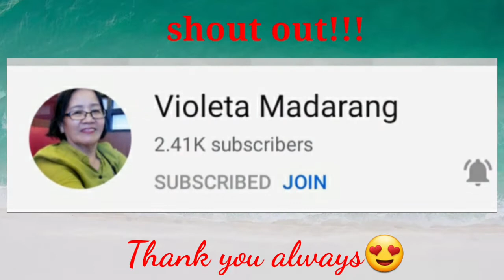LIGO CHALLENGE SA ULAN AT DAGAT TOGETHER +EATING ICE CREAM||BUHAY PROBINSYA LIGO CHALLENGE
LIGO CHALLENGE SA ULAN AT DAGAT TOGETHER +EATING ICE CREAM||BUHAY PROBINSYA LIGO CHALLENGE pag walang magawa sa bahay at ang panahon ay lagi nalang naulan maisip mo talaga pag sabayin ang maligo sa ulan at sa dagat then with a twist eating ice cream it feels so good!!! i felt like im in Norway ULAN nga lang ang nagpalamig not the snow hehehe. just enjoy friendship. LEAHDIOLA